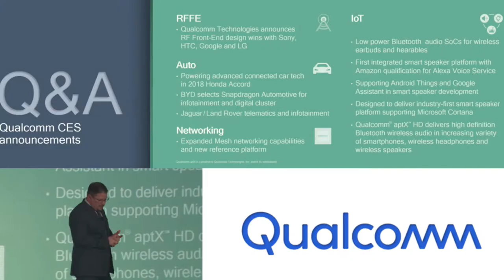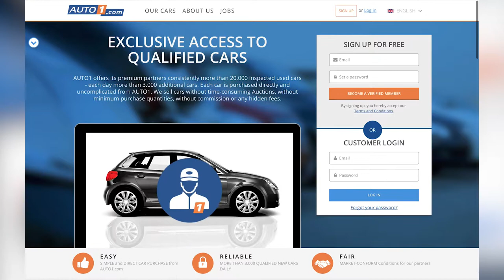Tech World: Qualcomm’s mammoth $1.2bn fine, SoftBank’s latest investment and more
Welcome to Tech World, your quick roundup of some of the top technology news stories from across the globe.

This month, we bring you the latest on Qualcomm’s mammoth $1.2bn fine, SoftBank’s latest tech investment and more.

For this episode’s Hot Topic interview, we spoke to Pragasen Morgan from EY about the upcoming General Data Protection Regulation (GDPR).

First though, here are your top international stories.